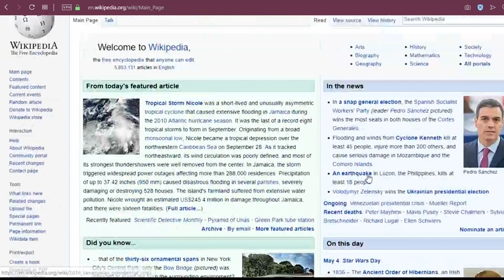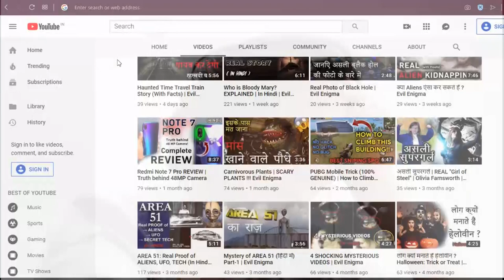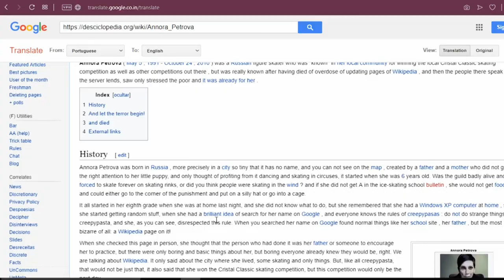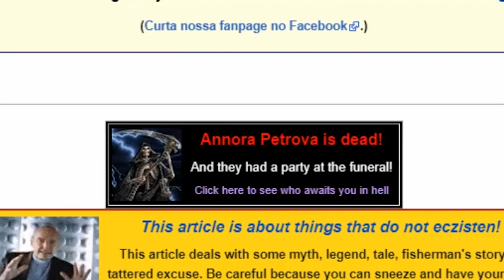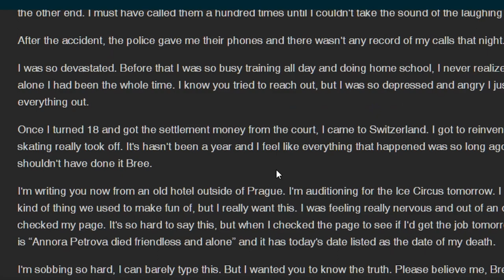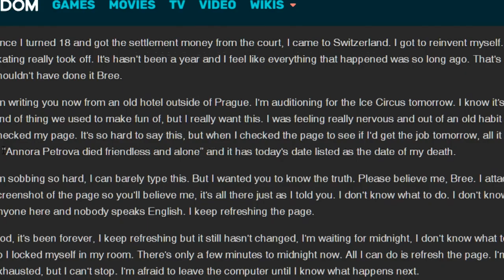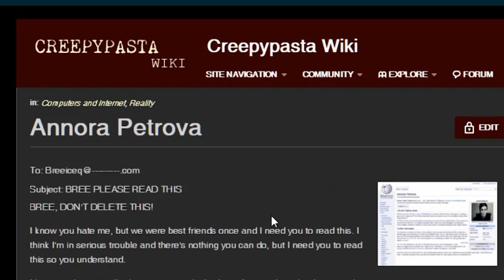Internet Predicting Future | Terrifying Incident | Evil Enigma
Kya hota hai agar aap apna naam Google karte hain?
Kya ho agar internet aapke baare me kucch aisa bataye ki aap voh yakeen na kar sakein!!

Iss video me jaane ek ghatna ke baare me jisme me ek ladki "Annora Petrova" ke baare me Wikipedia me use aisa mila jiske kaaran uski zindagi barbaad ho gayi...

Kya hua Annora Petrova ke saath? Janne ke liye yeh video dekhein!
Aur agar video pasand aaye toh LIKE karein!

SOURCE: CreepyPasta